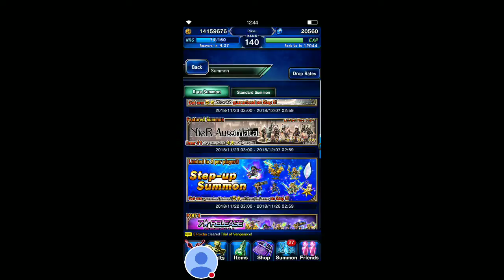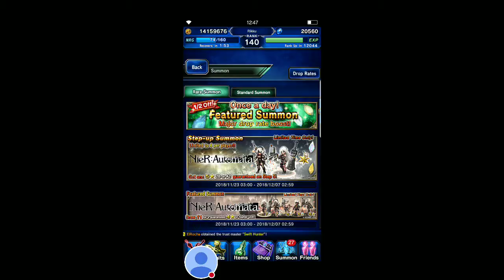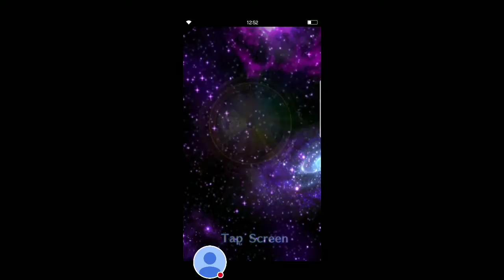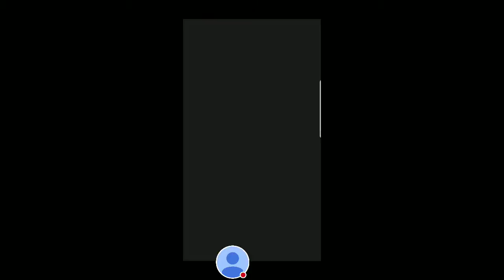My Stepup finish Stream